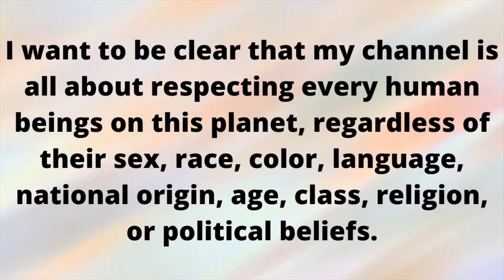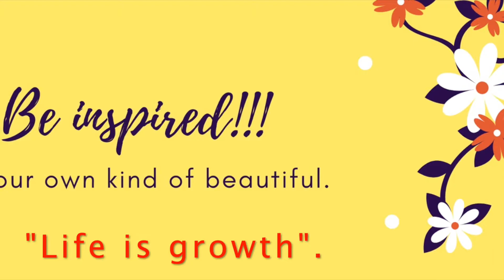Why Join A Spiritual Community? Annual Connecticut Catholics For Family and Life Fellowship (2021)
This video is all about attending my first  annual  Connecticut Catholics for Family and Life  fellowship and the benefits of joining a spiritual community. The fellowship was held on August 15, 2021 at Rocky Neck State Park, Old Lyme, CT. It was one fun and fulfilling day.

I joined the CFL family in 2019 .The opportunity came at the right time, just before pandemic. Everything happens for a reason. My involvement with the community definitely helps in strengthening my faith ,  my spirituality , and augmenting my prayer/worship practice especially during these challenging times. It's all about enhancing our lives so we can live our highest , truest and most fulfilled version of ourselves.

My CFL community also provides extra social support from like minded people, allows more opportunities for socialization and connections , sharing ideas and experiences , community service and making friends with folks from a common network. All positive vibes, it's a win:win.

Let me know on the comments section if you are part of a spiritual community. What are the benefits? Are you growing spiritually along with the community? "Life is growth. If we are not growing technically and spiritually , we are good as dead." (VLOG-121)

IMPORTANT MESSAGE: I want to be clear that my channel is all about respecting every human beings on this planet, regardless of their sex, race, color, language, national origin, age, class, religion, or political beliefs. I believe that all of us are born free and equal in dignity and rights. We were born with reason and conscience and should act towards one another in a spirit of harmony and peace.